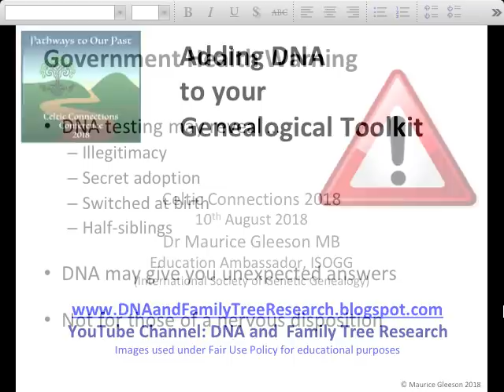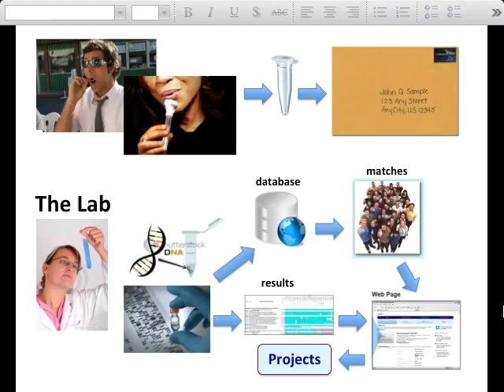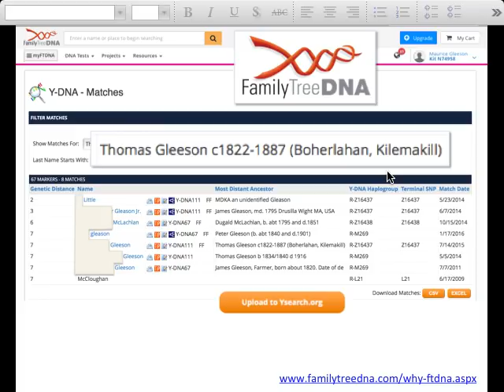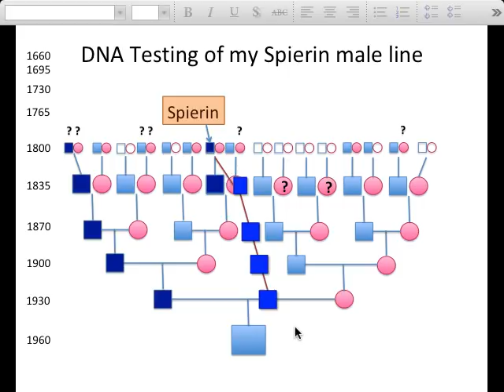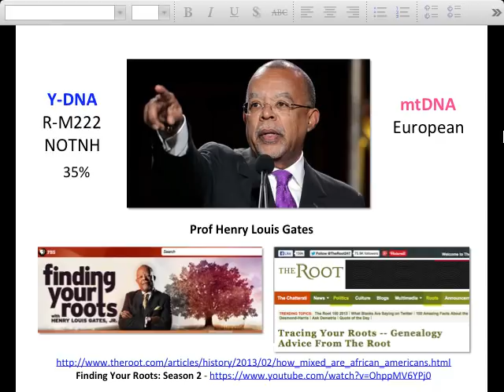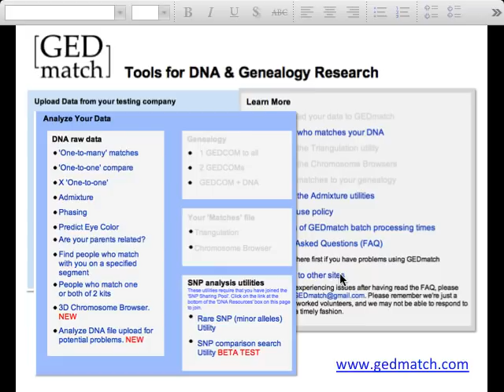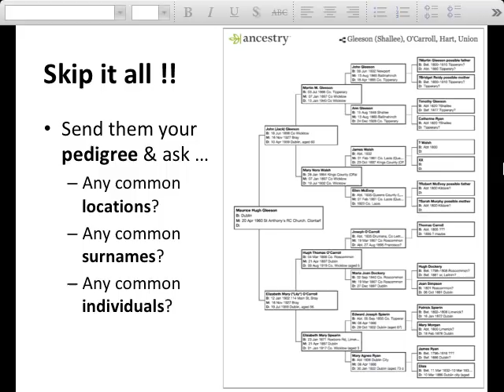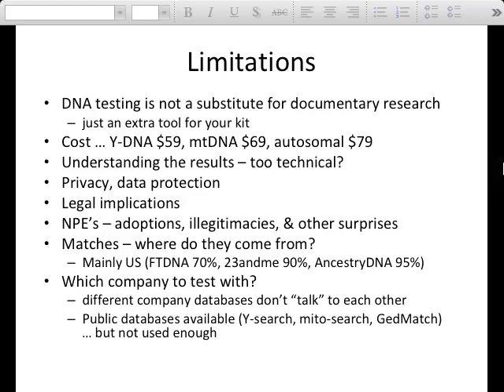Adding DNA to your Genealogical Toolkit (Maurice Gleeson)